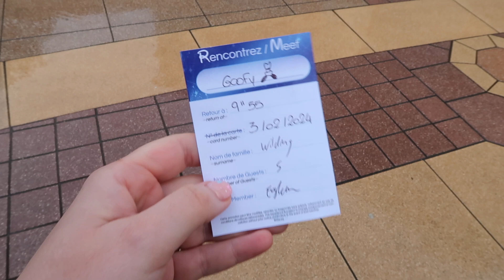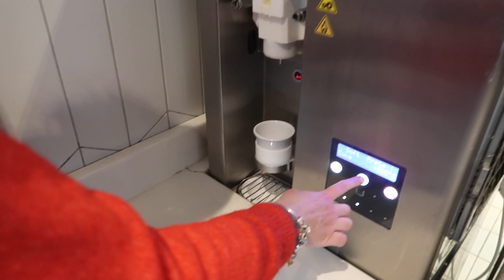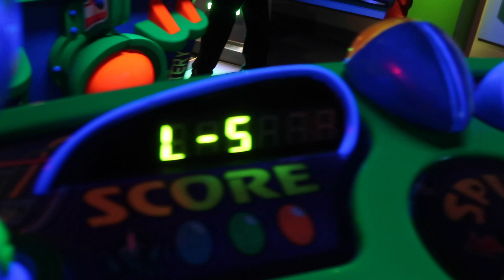Disneyland Paris first trip | cute character interactions | Disney Dream Factory | lots of rides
We're into the last full day and half day of our Disneyland Paris vlog series which looks a little different for us! We took family including our niece (3) and nephew (8) to the parks for the very first time!!! Join us for a Disney Studios morning, character interactions sharing news of Baby Wilding, rides and shows!!

We love to chat, so please leave a comment or come and say hello to us over on Instagram at Our Wilding Adventures!

xx